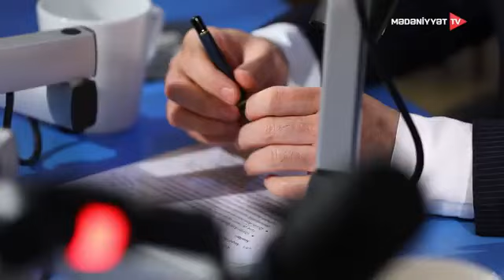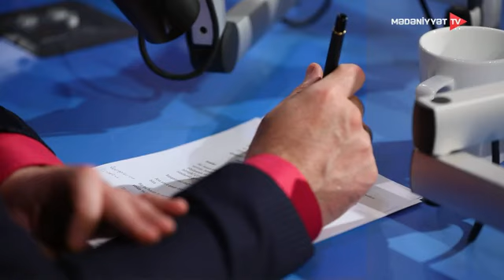Başqa söhbət, Mədəniyyət TV, 22.06.24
Ramal Hüseynovun "Başqa söhbət" proqramında filoloq İradə Musayeva və filosof Müşfiq Ötgünün söhbəti.